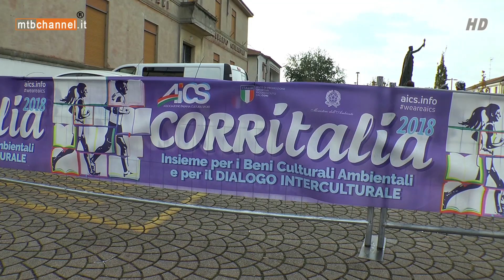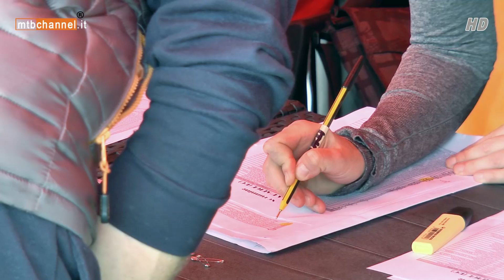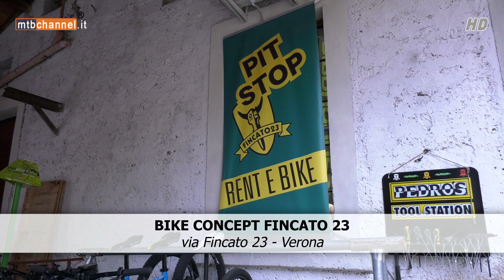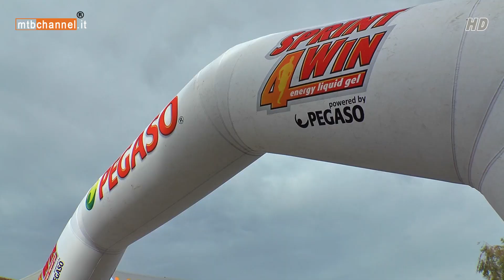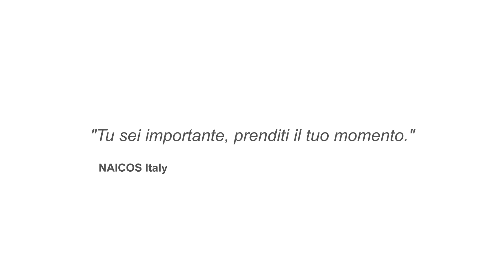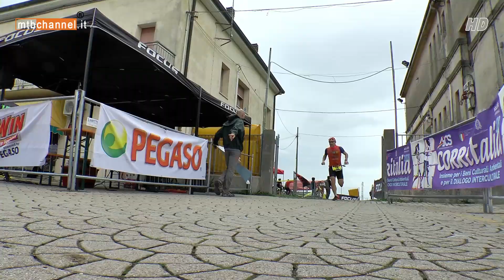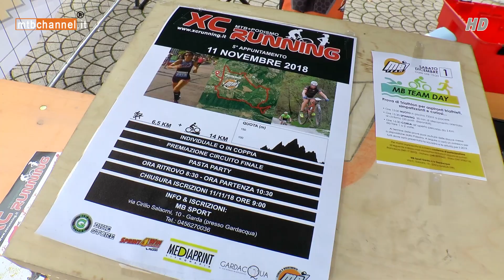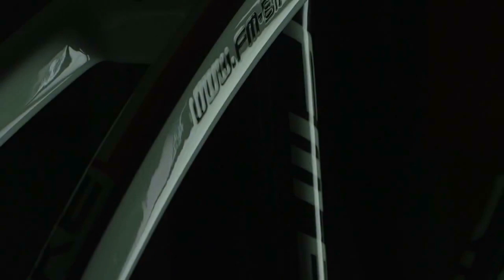XC Running Villa d'Adige - Villa d'Adige (RO) - MTBChannel puntata n.371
Quando in tutta Italia imperversava il maltempo, a Villa d'Adige in occasione della seconda tappa del circuito "XC RUNNING" splendeva un timido sole...
Un timido sole che con il passar del tempo se ne è andato, lasciando dietro di sè una giornata nuvolosa e ventosa ma senza pioggia. La giornata di gare prevedeva due giri per la sessione in MTB e un giro per i runners.